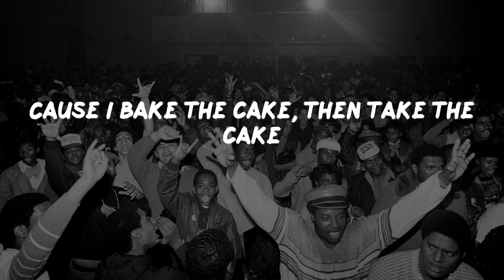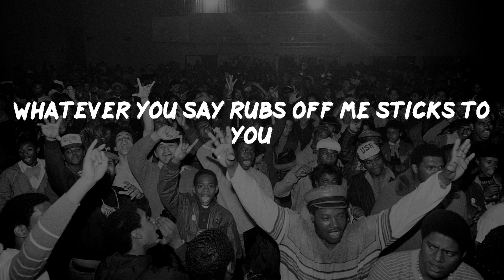Wu-Tang Clan - Wu-Tang Clan Aint Nuthing ta F' Wit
Wu-Tang Clan - Wu-Tang Clan Aint Nuthing ta F' Wit (Lyrics)
Wu-Tang Clan - Wu-Tang Clan Aint Nuthing ta F' Wit (Video Lyrics)

Wu-Tang Clan Aint Nuthing ta F' Wit Lyrics:
Tiger style
Wu-Tang Clan Ain't Nuttin ta Fuck Wit
Yo there's no place to hide as I step inside the room
Dr. Doom, prepare for the boom
Bam! Aw, man! I, slam, jam, now scream like Tarzan
I be tossing and flossing my style is awesome
I'm causing more Family Feuds than Richard Dawson
And the survey said, you're dead
Fatal Flying Guillotine chops off your fucking head
MZA who was that? Ayo, the Wu is back
Making niggas go Bo! Bo! like I'm Super Cat
Me fear no-one, oh no, here come
The Wu-Tang shogun, killer to the eardrum
Put the needle to the groove I gets rude and I'm forced
To fuck it up, my style carries like a pick-up truck
Cross the clear blue yonder, sea to shining sea
I slam tracks like quarterback sacks from L.T
Now why try and test, the Rebel INS?
Blessed since the birth, I earth-slam your best
Cause I bake the cake, then take the cake
And eat it, too, with my crew while we head state to state
And if you want beef, then bring the ruckus
Wu-Tang Clan ain't nuttin ta fuck with
Straight from the motherfucking slums that's busted
Hah! Step up, boy!
Represent! Chop his head off, kid!
The Meth will come out tomorrow
Styles, conditions, bizarre, bizarro
Flow, with more afro than Rollo
Coming to a fork in the road which way to go just follow
Meth is the legend, niggas is sleepy hollow
In fact I'm a hard act to follow
I dealt for dolo, Bogart coming on through
Niggas is like "Oh, my God, not you!"
Yes, I, come to get a slice of the punk and the pie
Rather do than die, check my flavor, coming from the RZA
Which is short for the razor who make me reminisce true
Like Deja, Vu! I'm rubber, niggas is like glue
Whatever you say rubs off me sticks to you